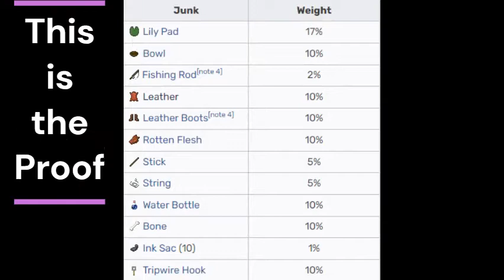Even Minecraft oceans have a lot of TRASH!!